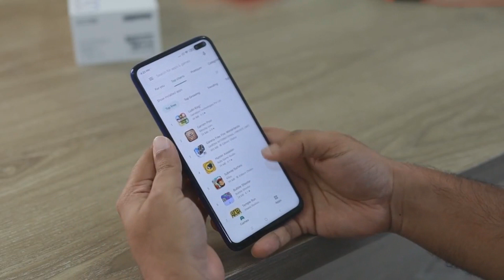O Que são os INFECTADOS de CONEXÃO MORTAL (CELL)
Imagine que por um momento o seu celular vire uma arma mortal capaz de transformar as pessoas em seres agressivos e irracionais que matam sem dó nem piedade.
 No vídeo de hoje vamos explorar mais a fundo o que são os zumbis (phoners) do filme Conexão Mortal ou Cell,

Facebook: Manual do Apocalipse
TikTok: Manual do Apocalipse